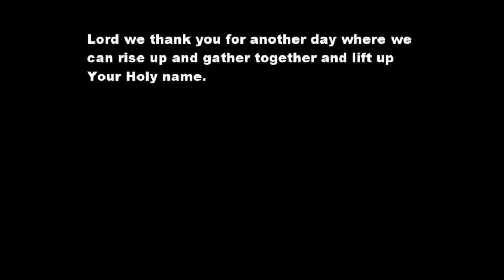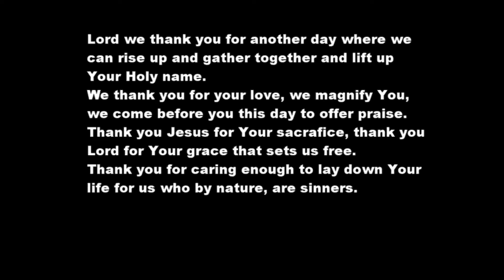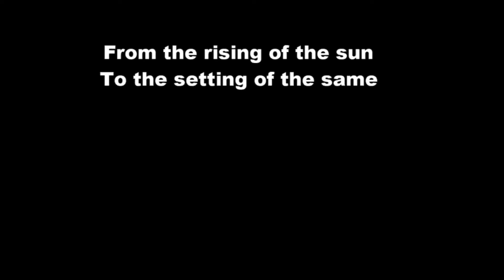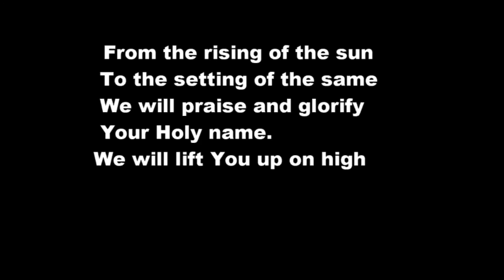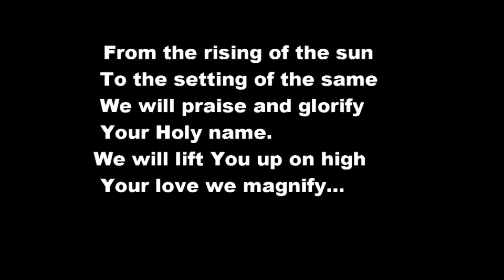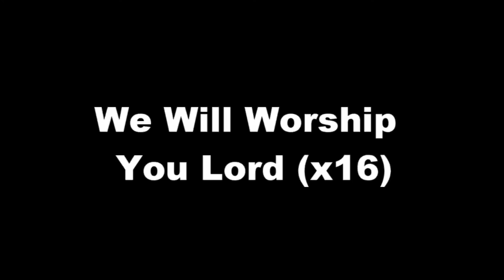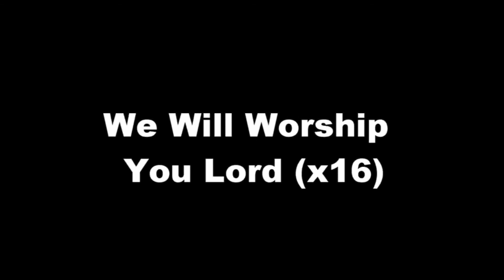We Will Worship You Lord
This is a worship and praise song unto our Lord and Savior Jesus Christ. Clear you mind relax and just pray, praise and worship Jesus for 6 and a half minutes! Give God the glory! Take the time to lift him up... Just words and song ... minimal distractions... Thank you Lord for this song!!!